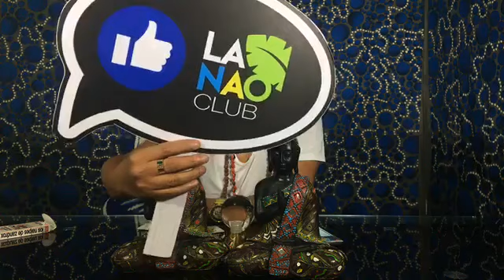Horóscopo de hoy 19 de setiembre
FRANKLIN STEINER MEJOR VIDENTE DEL PERÚ
SANADOR Y GUÍA ESPIRITUAL DE LOS ARTISTAS DEL PERÚ.
ATIENDE EN LIMA - PERÚ
SANACIONES, RITUALES, HOROSCOPO , TAROT, AYAHUASCA, ESPIRITISMO, CONSEJOS, CHAMANISMO, ETC